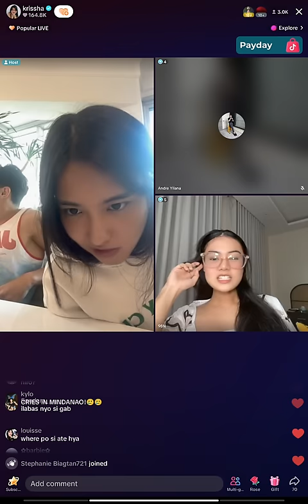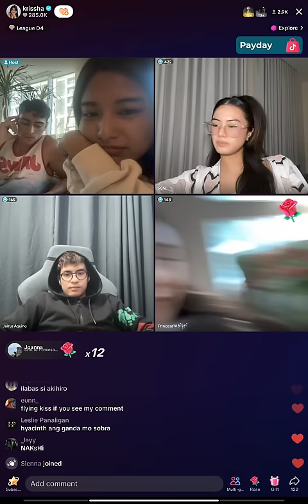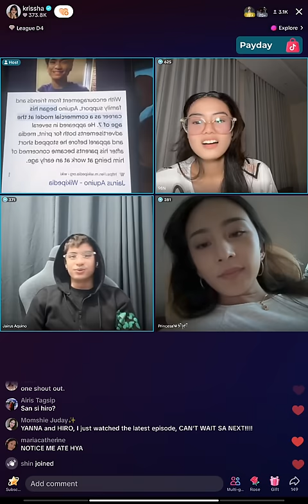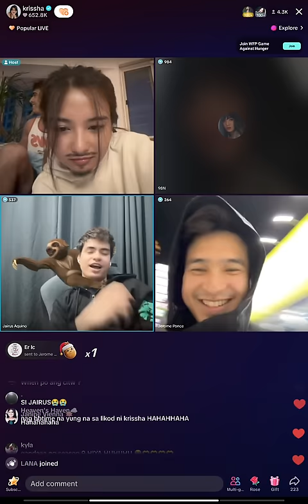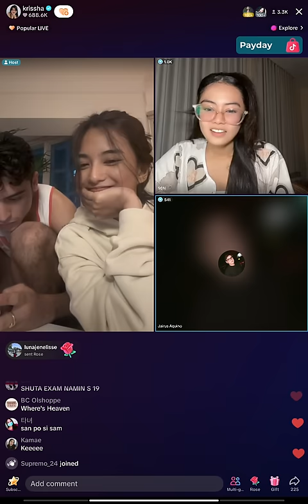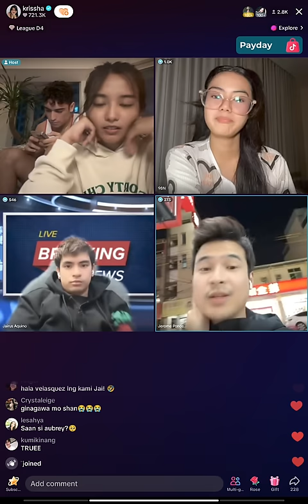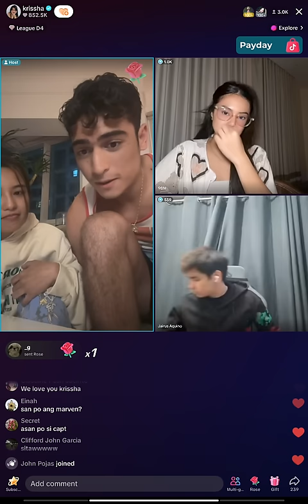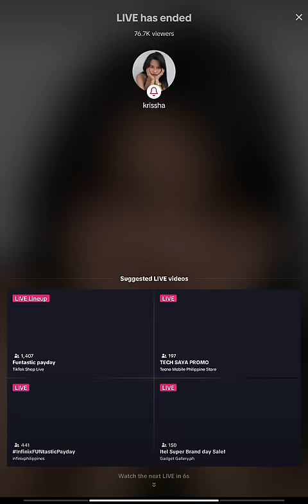TIKTOK LIVE WITH THE CAST OF SSA